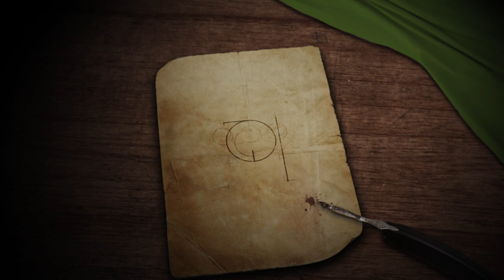ARTé: Mecenas™ Trailer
Become a Medici and change history in this video game based on real events, allowing you to be a patron of the arts.

ARTé: Mecenas features over 100 original master works from the Italian Renaissance. You will experience artwork from Leonardo da Vinci, Bernini, Michelangelo, Donatello, Botticelli and may more.